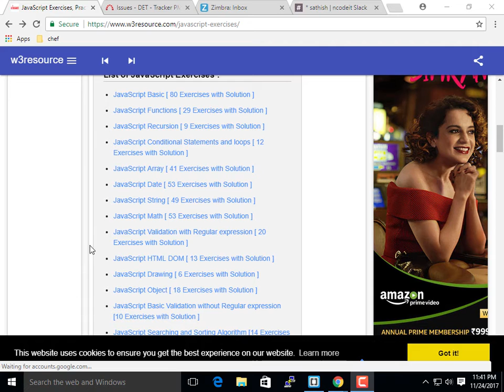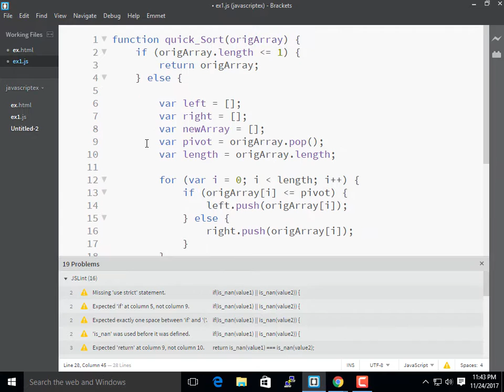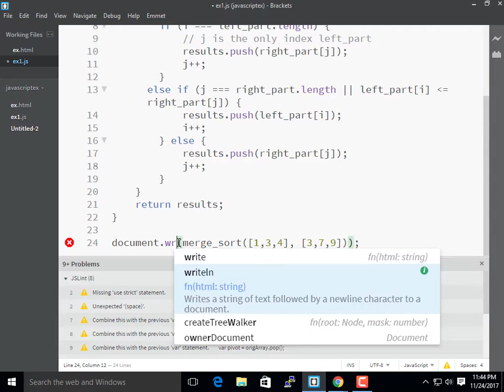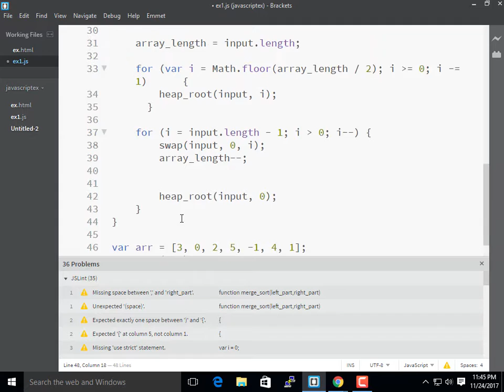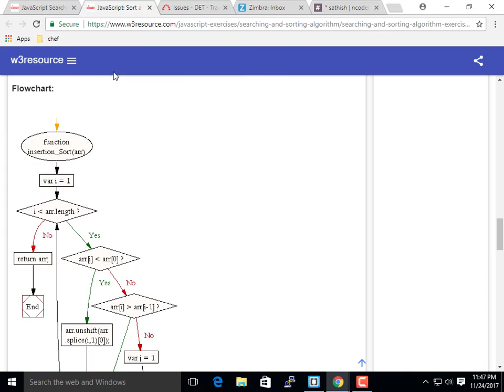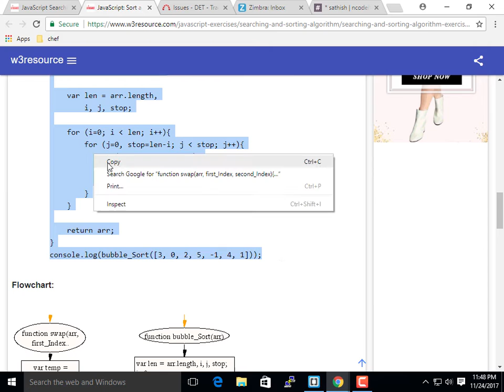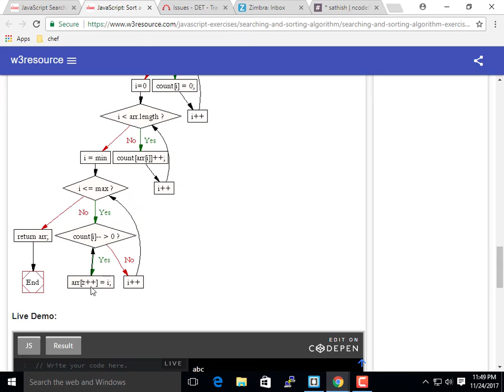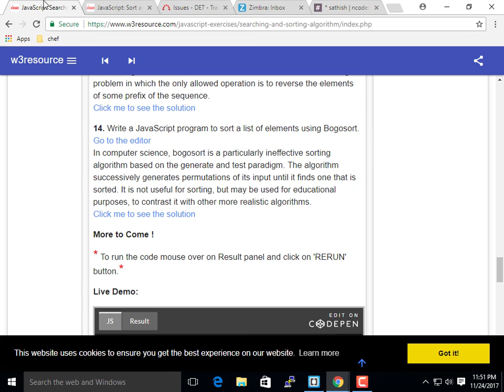javascript searching and sorting algorithm